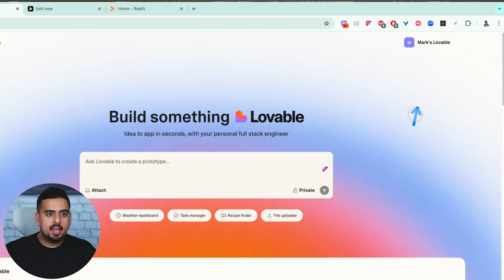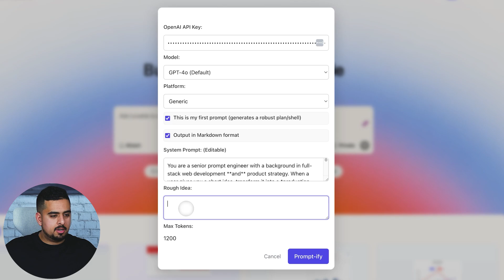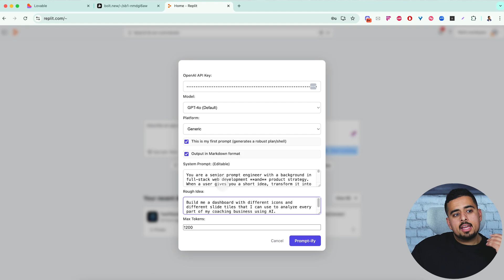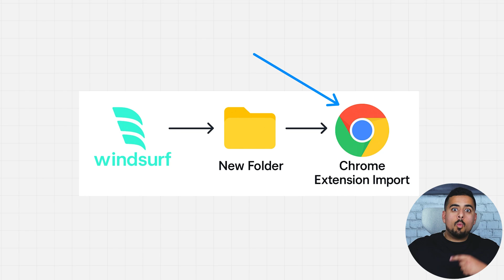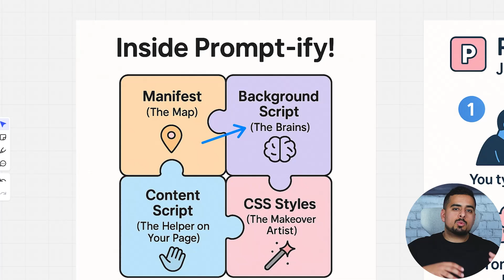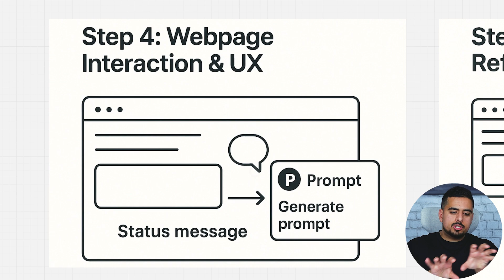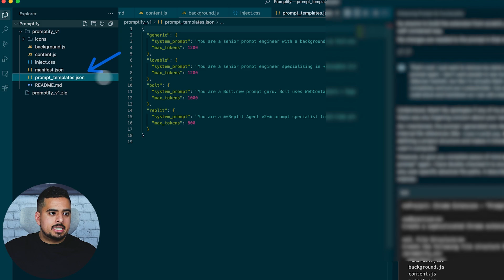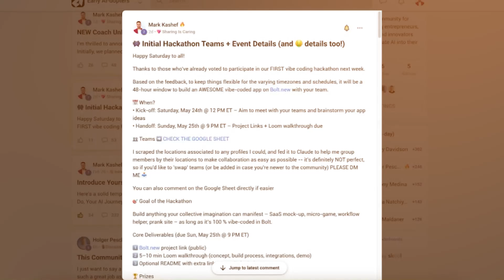I Built a Chrome Extension That Unlocks EASY MODE for Vibe Coding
Struggling to turn fuzzy ideas into crystal-clear prompts in Lovable, Bolt, or Replit? In this 18-minute deep dive, I unveil Promptify—a lightweight Chrome extension that sits right in your browser and instantly transforms “caveman” instructions into production-ready prompts. You’ll see how a single pencil-icon button lets you drop in an OpenAI API key, choose GPT-4.1 Mini, Nano, or any model you like, and generate either streamlined or markdown-formatted prompts on demand.
Beyond the live demos, I take you behind the curtain to show exactly how I vibe-coded the extension in Windinsurf: architecting the manifest, background, and content scripts; wiring up persistence for your API key; and fine-tuning UI placement across three very different web apps. Whether you want a smoother prompt-engineering workflow today or you’re curious how to build and iterate your own extensions fast, this tutorial has you covered—complete with a hackathon invite so you can level up alongside other early AI-dopters.

⏳ TIMESTAMPS:
 00:00 – Intro: Why Promptify solves messy prompting
 00:36 – Extension tour: the ubiquitous pencil icon
 01:00 – API key input & model selection
 01:30 – “First prompt” foundation toggle explained
 02:15 – Markdown output option demo
 03:00 – Live Lovable demo: crafting the initial prompt
 03:48 – Cross-platform proof: Bolt & Replit compatibility
 04:30 – Bolt makeover: fixing “too much blue” mid-chat
 05:24 – Replit demo: technical prompt generation
 06:22 – Miro blueprint: high-level architecture
 07:00 – Why Windinsurf beats one-shot zip workflows
 08:30 – Switching LLMs mid-build for better results
 09:00 – Auto-inserting prompts: textbox quirks & fixes
 10:16 – Manifest vs. background vs. content scripts
 11:16 – Persistence & UI-safe pop-up design
 13:30 – Iterative UI polishing & bug squashing
 14:24 – Styling pass: gradients, success states, icons
 15:00 – Folder walkthrough: icon set, templates, JSON
 16:00 – Fresh build demo with Claude 3.7 Sonnet
 17:05 – Loading the unpacked extension in Chrome
 17:55 – Recap: key takeaways & quality-of-life wins
 18:20 – Community hackathon invitation & sign-off